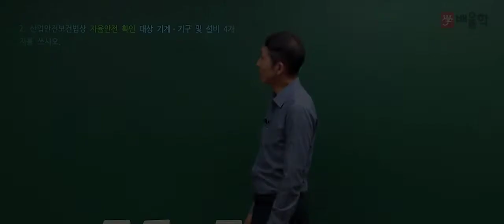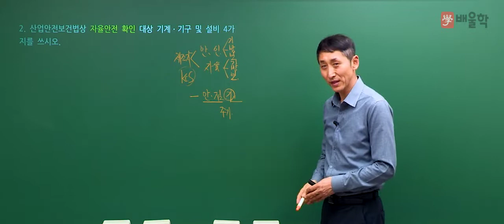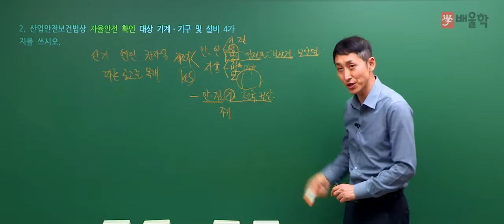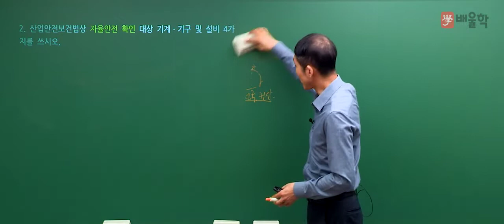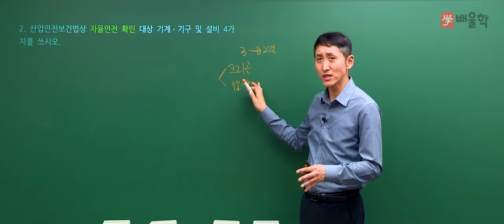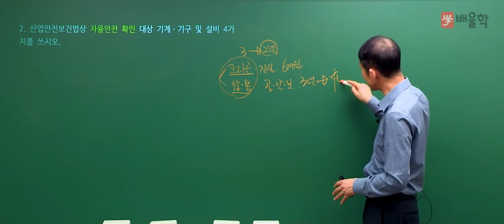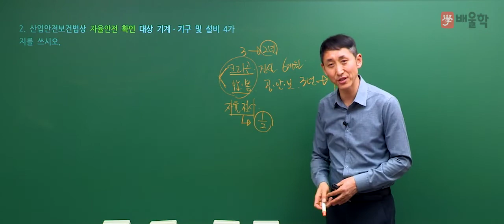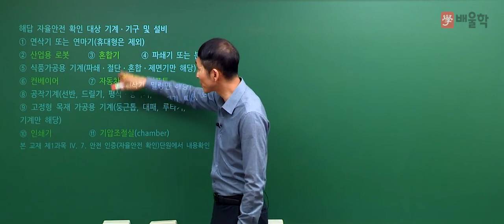[산업안전기사 실기] 2018년 3회 실기 필답형 기출풀이 / 문제 2번 - 김용원 교수님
[산업안전기사 2018년 3회 실기 필답형 기출풀이 / 문제 2번 - 김용원 교수님]

산업안전기사 강의 경력만 30년
배울학 김용원 교수님이 풀어드리는
산업안전기사 2018년 제 3회 실기 필답형 기출문제!

살아있는 산업안전기사의 전설 김용원 교수님의 핵심만 쏙쏙 짚은 강의를 통해